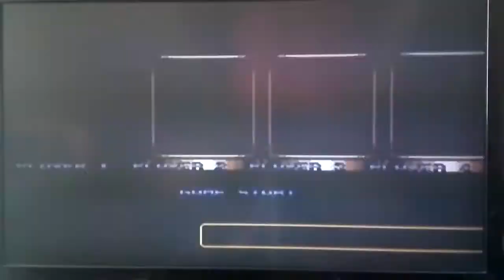XBOX ORJİNAL ARCADE HOOK GAMEPLAY